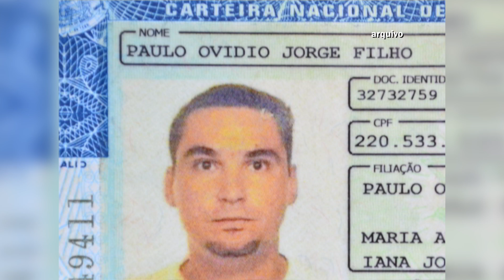JULGAMENTO HOMICÍDIO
Serão julgados amanhã, 3 dos 5 acusados de terem matado um vendedor de carros em Agosto de 2014 no bairro Country Club.